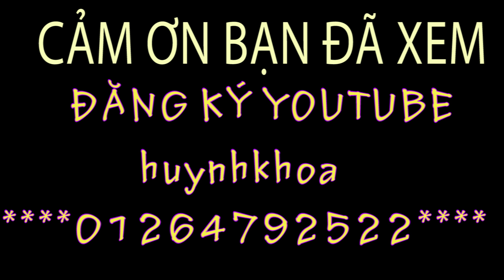CÂU CÁ SÔNG GIẢI TRÍ CÙNG ÔNG THÁNH CÁ TRA Ở SÔNG SÀI GÒN | HUYNH KHOA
ĐÂY VIDEO CÂU CÁ TRA, CÁ TRÊ SÔNG Ở SÀI GÒN, HUYNH KHOA ĐƯỢC MỘT SỐ ANH EM CÓ CÙNG ĐAM MÊ CÂU CÁ Ở SÀI GÒN GỬI VỀ, ĐÂY LÀ VIDEO MANG TÍNH CHẤT GIẢI TRÍ, RẤT MONG MANG LẠI ĐƯỢC NHIỀU NIỀM VUI CHO ANH EM CẦN THỦ !!!
CẢM ƠN ANH EM ĐÃ XEM !!!